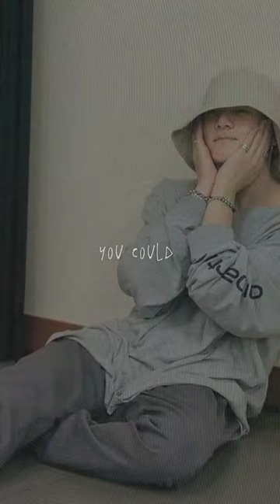jimin jkk2 SYV AKV SHORTS BTS JONGKOOK TAE JIN RM JHOPE SUGA ARMY